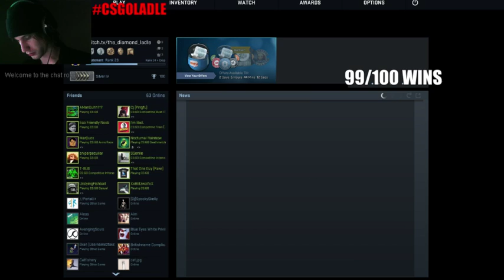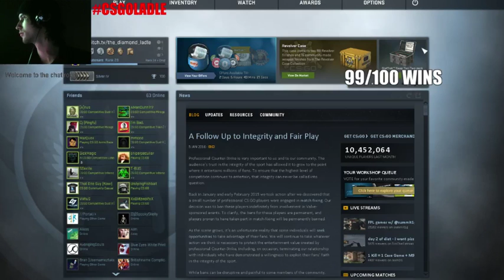The Diamond Ladle wins 100 competitive matches in CS:GO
After tons of practice and playtime I finally managed to get to 100 wins in competitive! Now for 200.

twitter & Instagram @thediamondladle

Whole team was great!